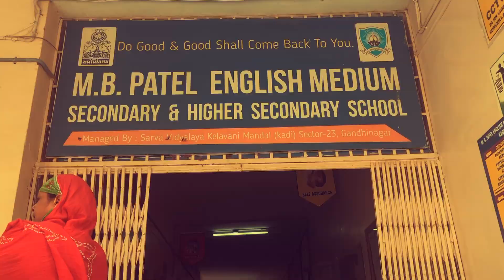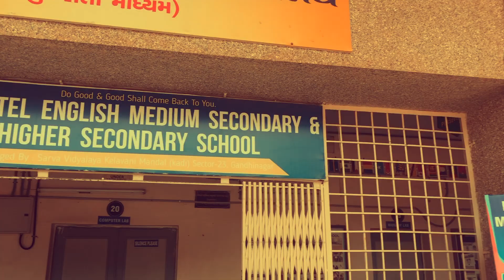Back to School - A Nostalgic Trip | Anjali Deepesh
The sight of our school, classroom kindle the emotions in our heart! Few months back I had visited Gujarat (My parents home). So, I got a chance to visit my school. It brought back so many pleasant memories!

Hope you guys enjoy watching this! :)